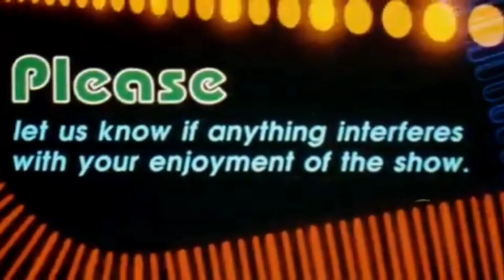Renegades Reviews - Episode 397 (Back to School)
It's time to kick off a New Month with a New Theme, so this month, we're headed "Back to School."  That's right, it's Back to School Month here on Renegades Reviews.  When J.J. was a young Renegade, school went from the day after Labor Day until the week of Father's Day.  It is with that in mind that he has chosen September to be Back to School Month.  Join J.J. today as he discusses "Back to School" with Rodney Dangerfield, Robert Downey Jr. and others.